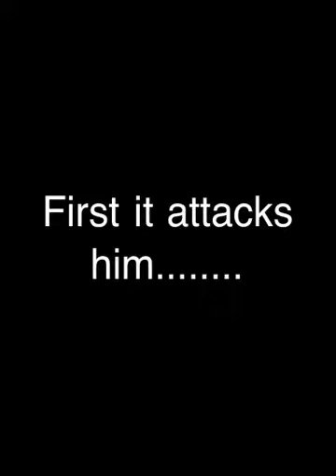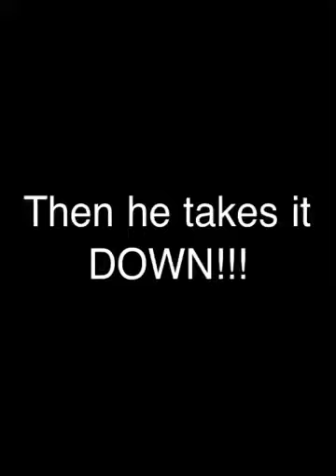PARROT VS. WATERING CAN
My parrot (Pacho) fighting with a watering can. LOL